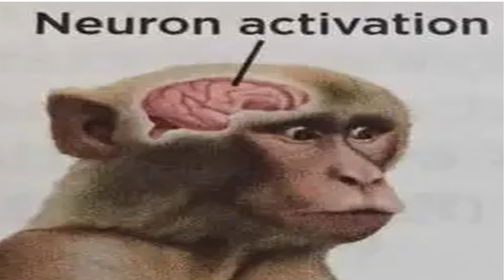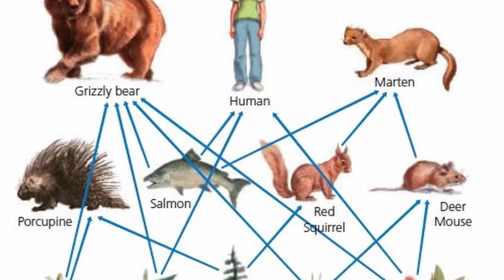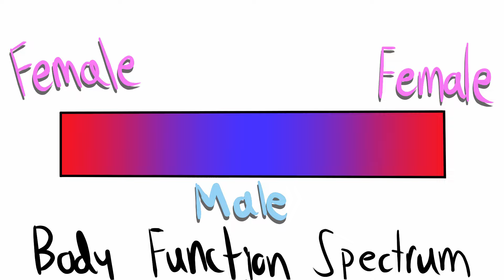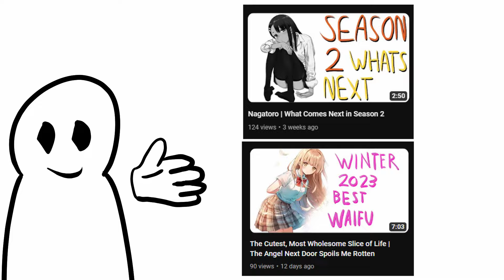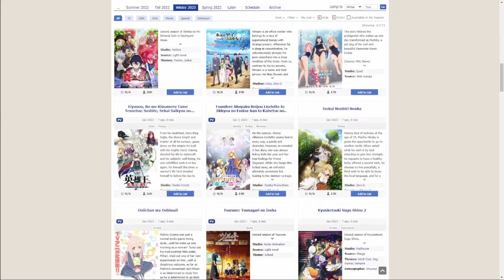The Truth of Genderbend Manga | ONIMAI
Welcome to another video!!! Today I cover a story I've been reading for a while called ONIMAI. It's a very goofy read so I definitely recommend it. I think I like the style of longer videos, so I'll be aiming to make them lengthier like this one. I spout nonsense there and sometimes I'll talk about some things that may pop up in later videos. Thank you again!!! Byeeeee~